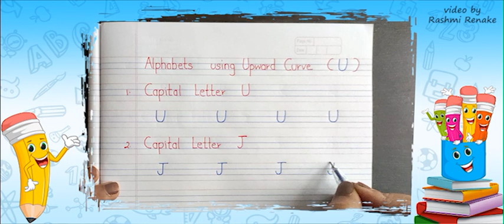Writing Letters using Circle and Upward Curve in Notebook - Nursery Class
Writing Letters using Circle and Upward Curve in notebook
Capital Letters - O, Q, U, J
Pencil Academy presents Animated Educational Videos for children.
It also includes videos for Art & Craft activities which help in developing creativity and imagination.
These videos make learning easy and interesting.

Follow  Facebook page for regular updates.